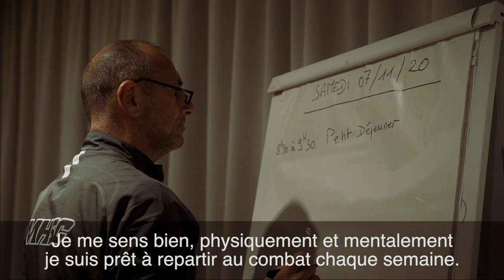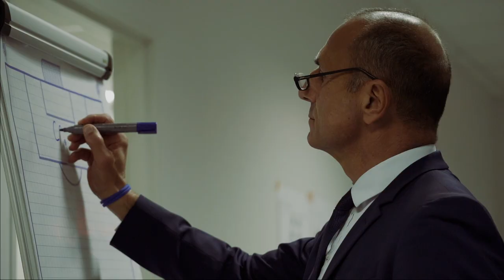INSIDE : Le déplacement à Bordeaux avec Stephy Mavididi ! (FCGB 0-2 MHSC)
Vivez le déplacement en inside dans les pas de Stephy Mavididi